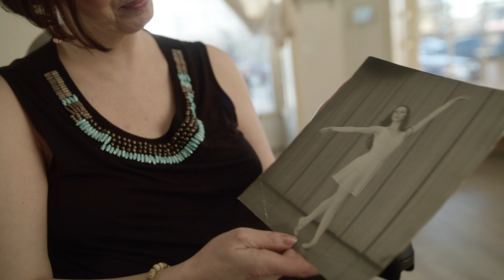Exit Stage Never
Amy Meisner grew up dancing on New York City stages. In 1997 she was diagnosed with primary progressive MS, which changed her ability to dance like she once could. This year the National MS Society teamed up with professional dancer LaTonya Swann to create an entirely new dance experience for Amy through virtual reality. Share your own experience with someone at WeAreStrongerThanMS.org